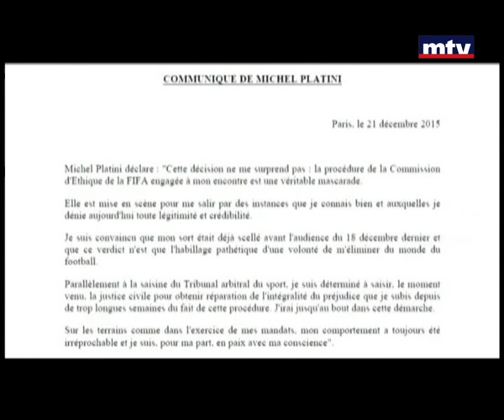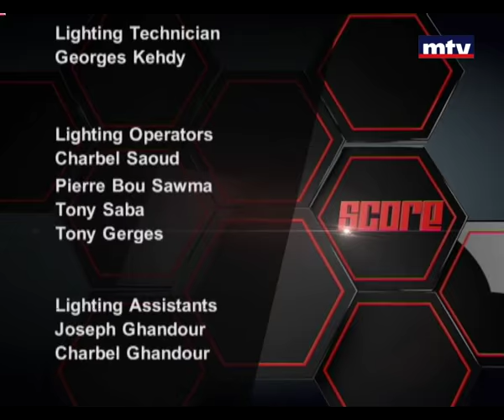Score - Joyce Azzam - Fady Chalfoun - Chady Souaiby - 28/12/2015